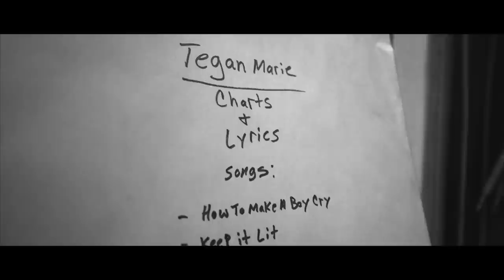Tegan Marie - "I Know How To Make A Boy Cry" (Piano Version)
Listen to "I Know How To Make A Boy Cry" (Piano Version)

Listen to "I Know How To Make A Boy Cry"

Director: Veronica Zelle
Executive Producer: Frank Simonetti
Produced by: Sweety High Entertainment